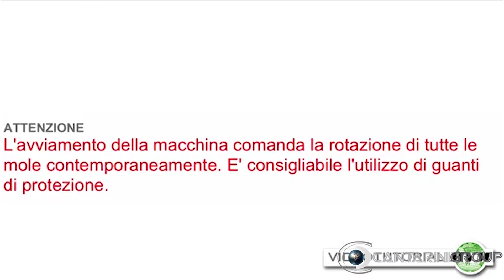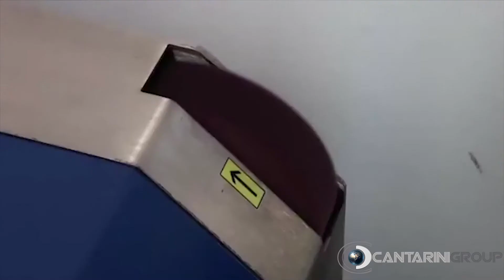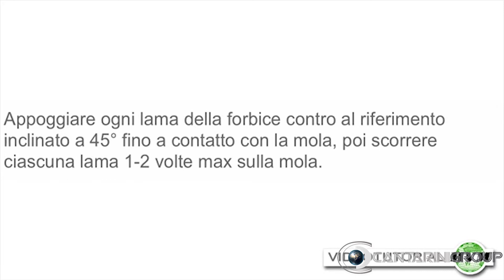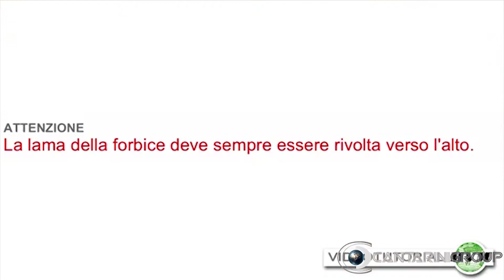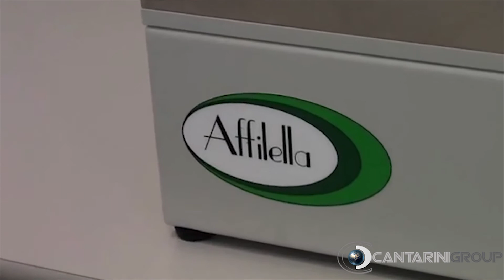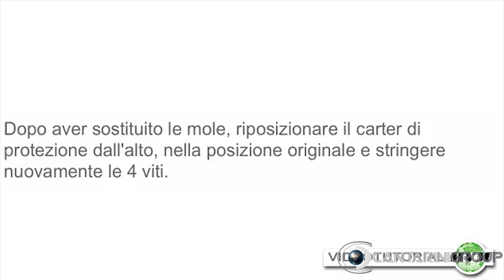AFFILELLA AFFILATRICE PER COLTELLI DA CUCINA E FORBICI USATA USED